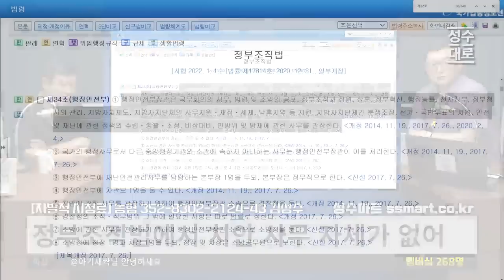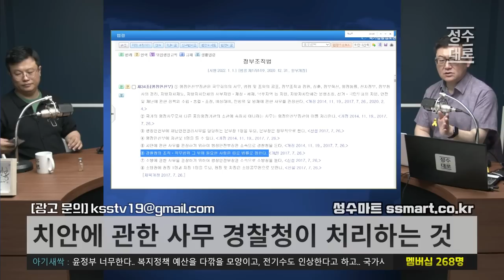이상민 행안부장관의 경찰국 브리핑 중 한 기자의 질문에 터져버린 놀라운 발언 | 김성수 장용진의 검찰청캐비넷 (짤)